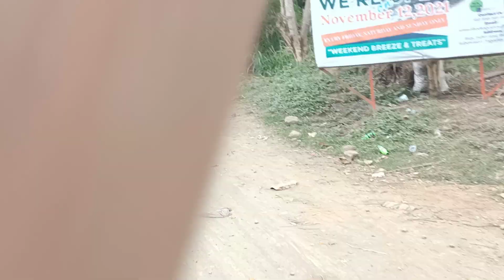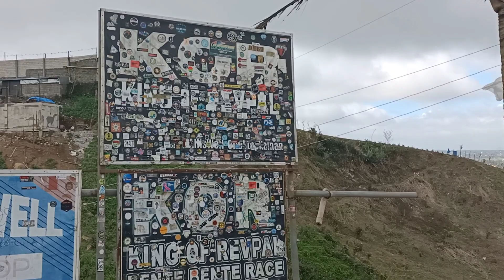TOUCH DOWN TO REVPAL TAGAYTAY 🟢 DADDIES ANGEL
What's up mga Angels,
My  new upload is the best cycling routes to Revpal (Reverse Palace) the route start from Canlubang in Laguna to Peoples Park in Tagaytay.

Every ride is a new adventure.

Enjoy watching my videos and. please don't skip ads.

If you like my videos, click the thumbs up button.